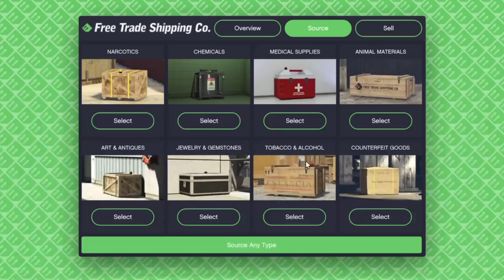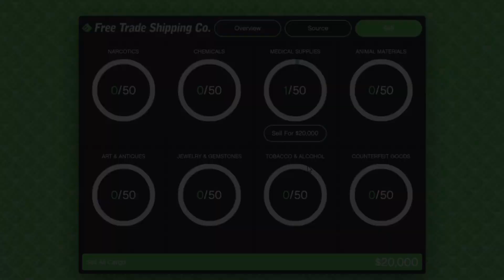GTA 5 Online: How to make money solo in GTA online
How to get money in GTA 5 online solo or with friends the easy way in a public lobby all by yourself or a full lobby.

This is a double money method that lasts til 9/5/19.
With this double money and RP method, you want to farm this method much as possible by getting the most crates.